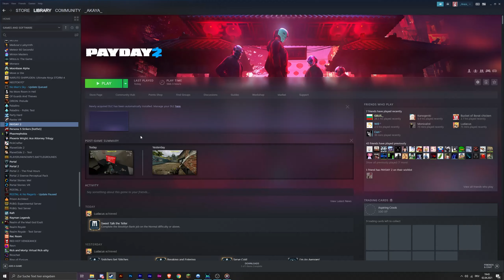When you wanna play the new Payday 2 DLC but "Spoon!"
This video is just a massive shitpost enjoy!